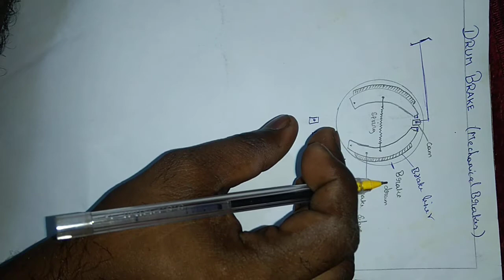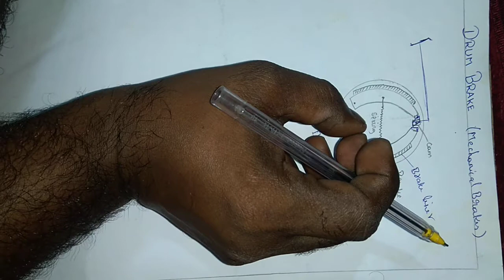working of brakes| mechanical brakes| drum brakes| parts of brakes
brake is a mechanical device that inhibits motion by absorbing energy from a moving system.It is used for slowing or stopping a moving vehicle, wheel, axle, or to prevent its motion, most often accomplished by means of friction.